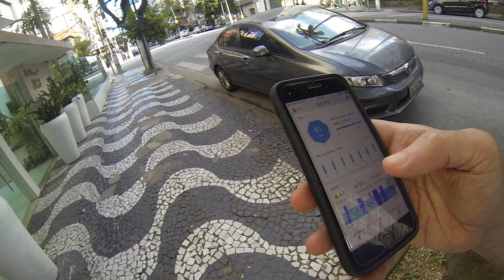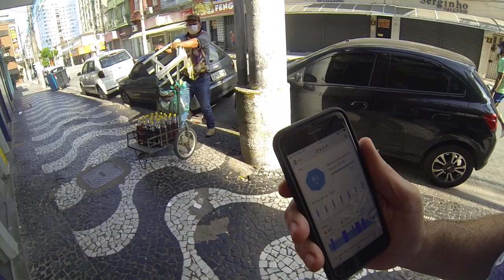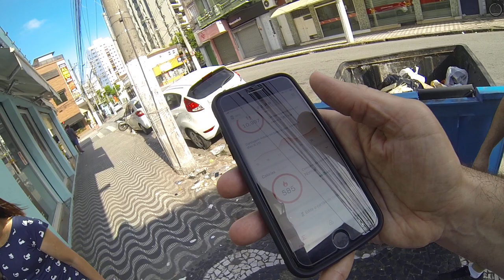Academia, treino esportivo... investimento na saúde